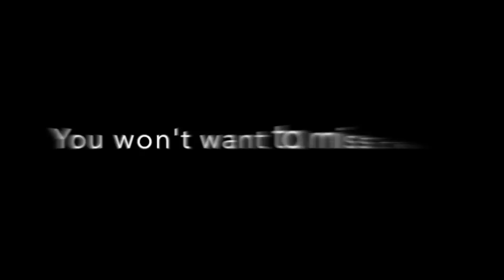Gala 2015 Video 2